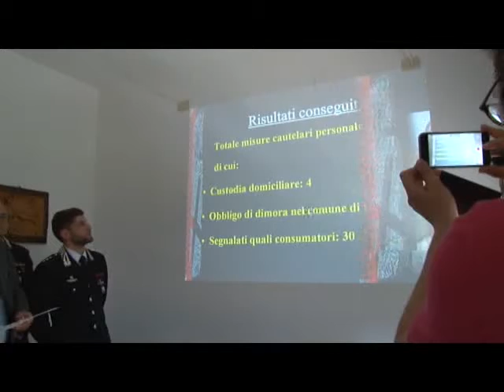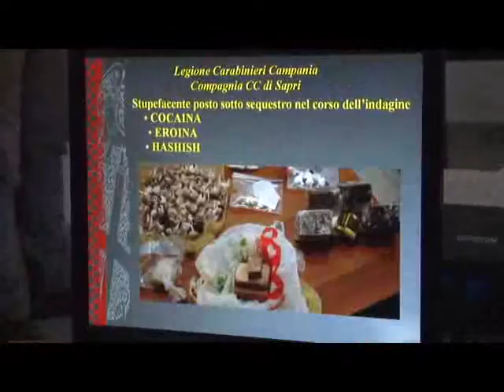Operazione Pixus: 'Pizza' per ordinare la droga